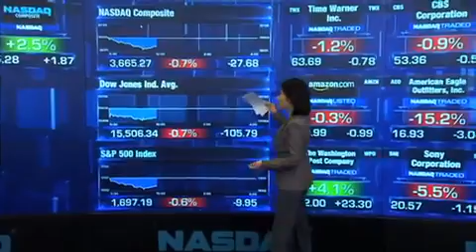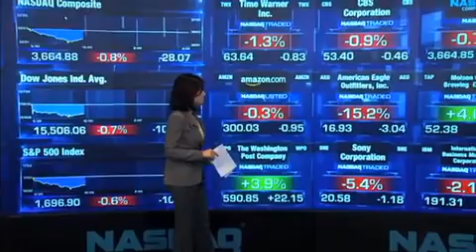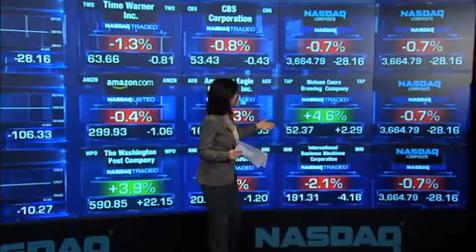8月6日：联储QE可能很快缩小，美股下滑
每日来自纳斯达克现场美股的最新报道，市焦点个个击破，分分钟把握市场脉搏。